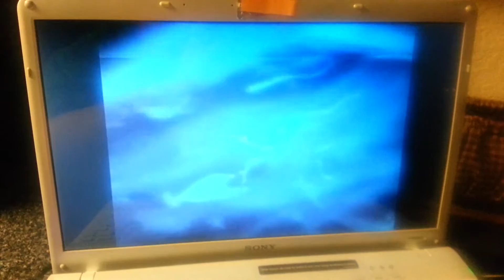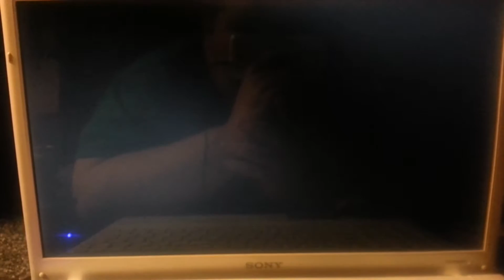Wally Dinky's Halloween Parade (Part 55/Things Out There)